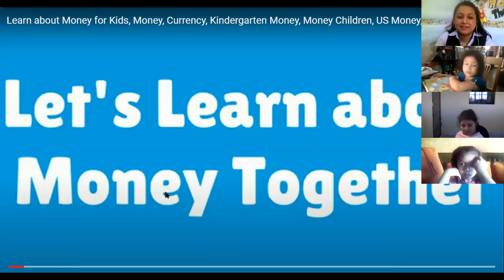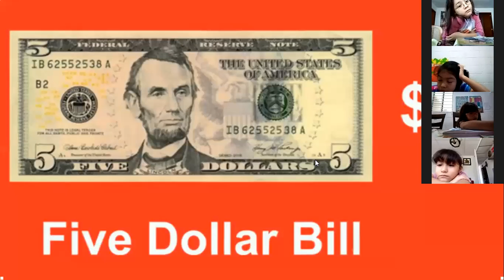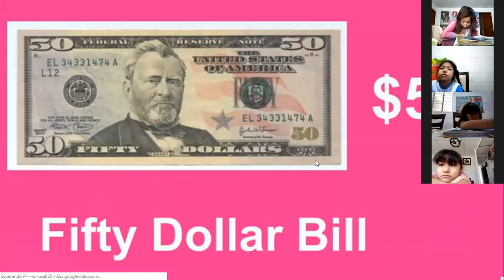k6 Social Studies/ bills and coins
Let´s learn about money, its material  and its importance. We use money to buy clothes, sheltter and food and we can save money at home using a piggy bank.